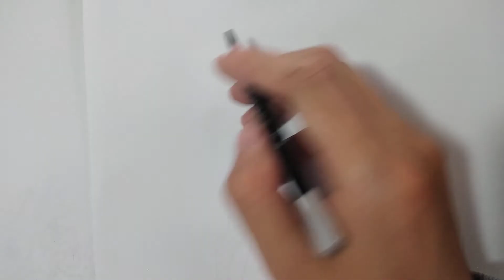How to draw cute cap